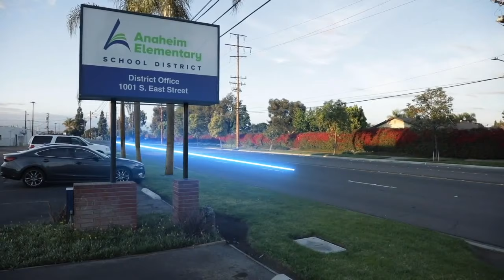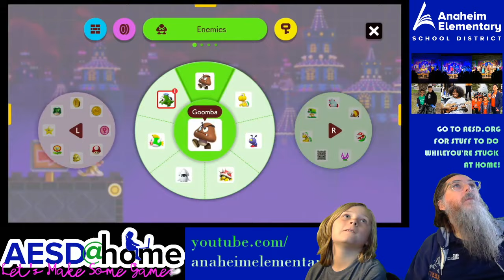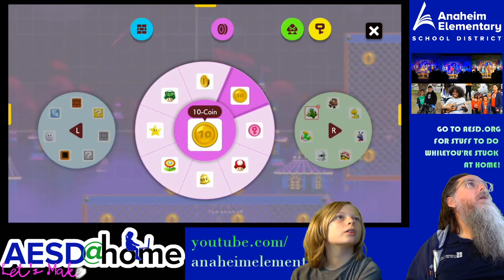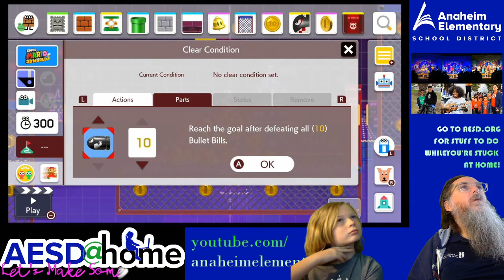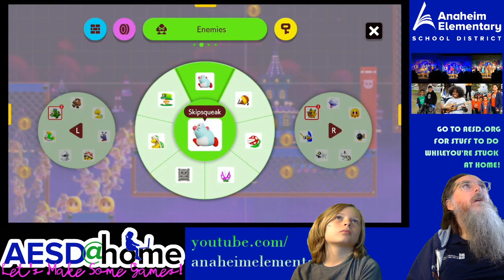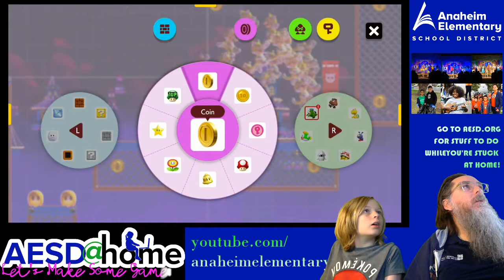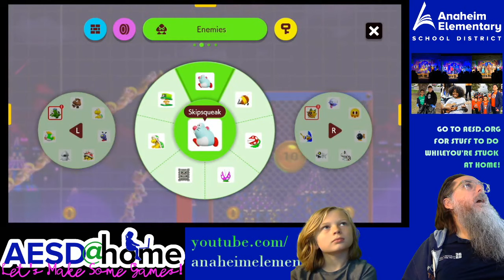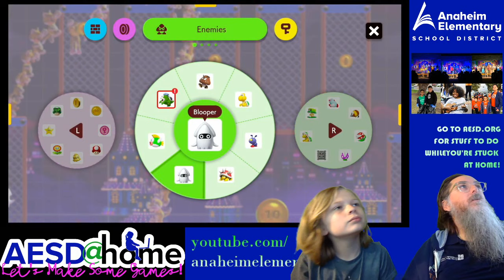Let's Make Some Games! - How to Design a Game in Mario Maker CAT GAMES! SPECIAL GUEST! - S2E4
Join us EVERY TUESDAY AND THURSDAY AT 5:00PM as we go deeper and deeper into making a game in Mario Maker!  And, each week we take submissions from viewers on what to ADD to the game!

Anaheim Elementary School District provides high quality schools for a diverse student population. The educational program focuses on mastery of skills, enabling students to live productively in a changing society and, in so doing, develop in them responsibility, confidence, and enthusiasm for lifelong learning.

for more information about the amazing programs offered by the Anaheim Elementary School District!